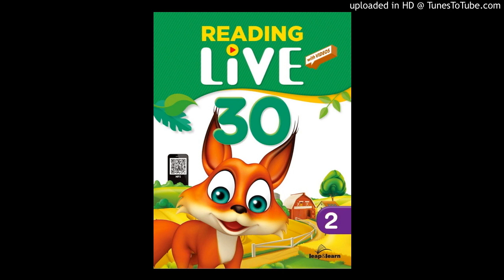RL30_Lv.2_15